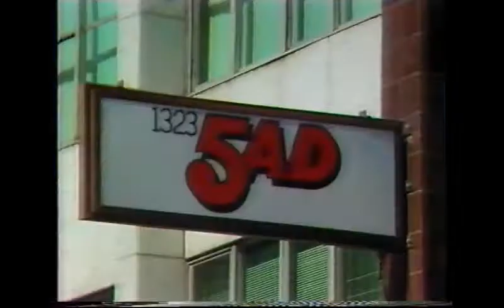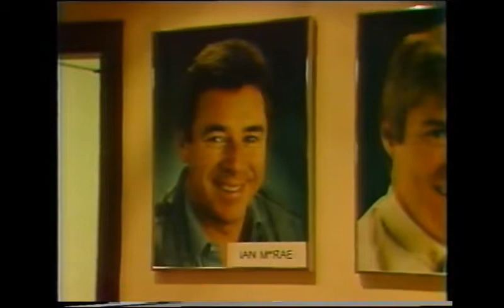Ken Sparkes Court Case ADS 7 News 1983